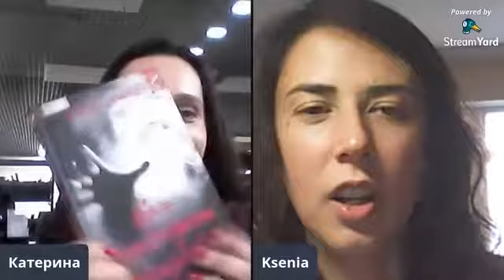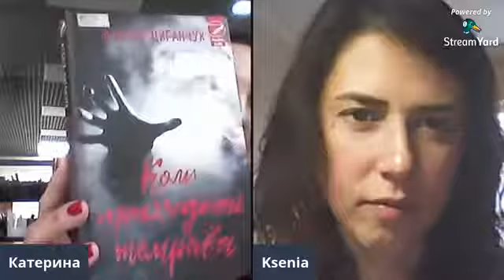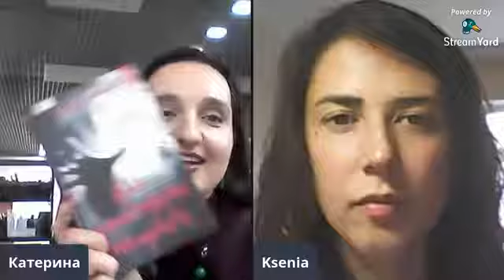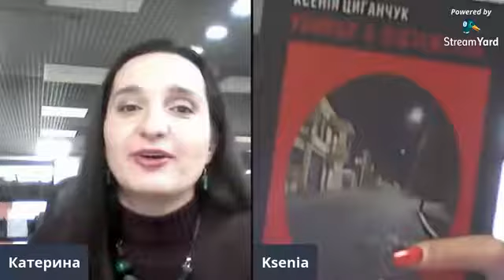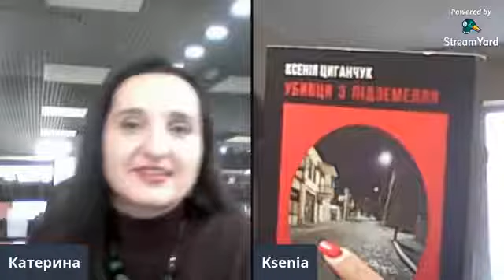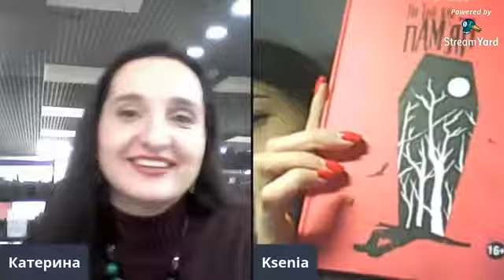Онлайн-зустріч з Ксенією Циганчук